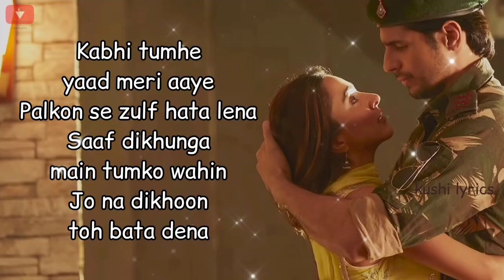Kabhi Tumhe | Shershaah| New Hindi Songs 2022 |New Bollywood Latest Songs